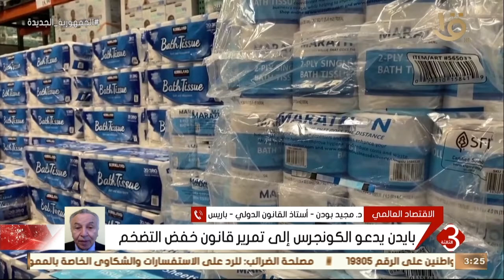ارتفاع معدل التضخم السنوي بمنطقة اليورو إلى 8.9 بالمئة في يوليو.. د. مجيد بودن يوضح التفاصيل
نشرة الثالثة | ارتفاع معدل التضخم السنوي بمنطقة اليورو إلى 8.9 بالمئة في يوليو.. د. مجيد بودن يوضح التفاصيل